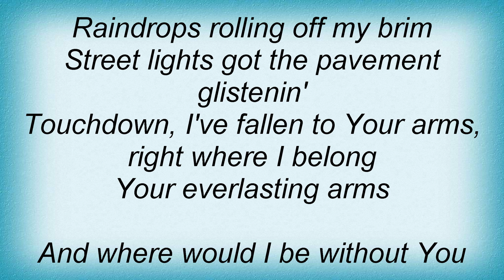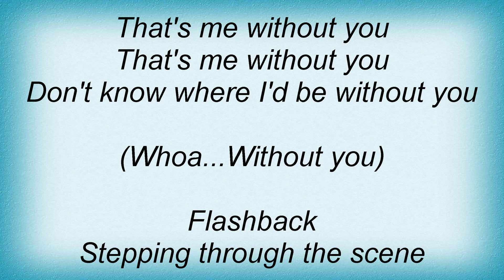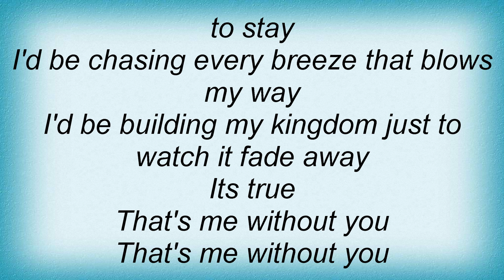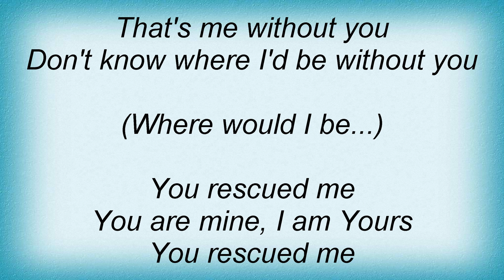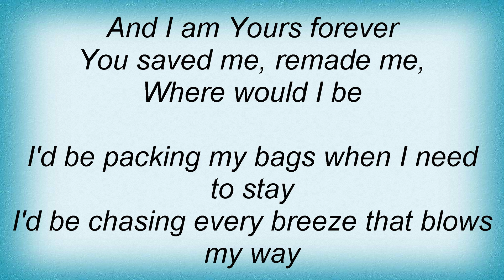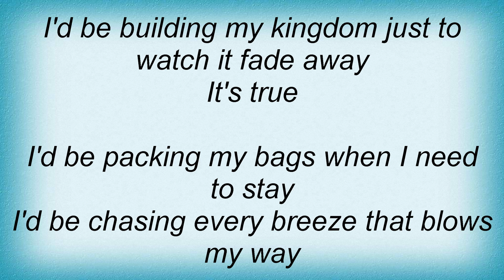Tobymac - Me Without You Lyrics